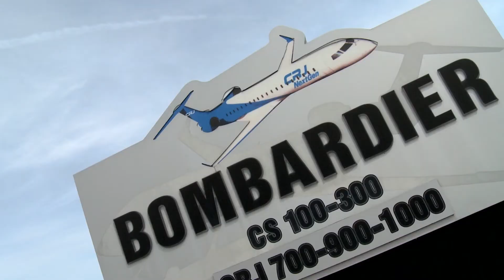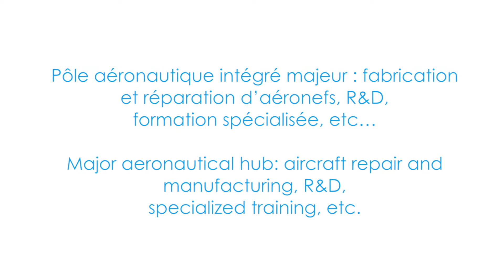Mirabel ete 2015